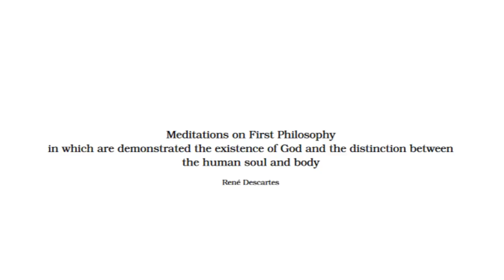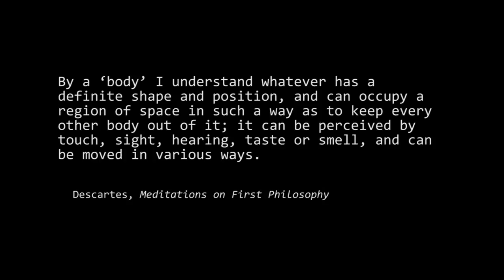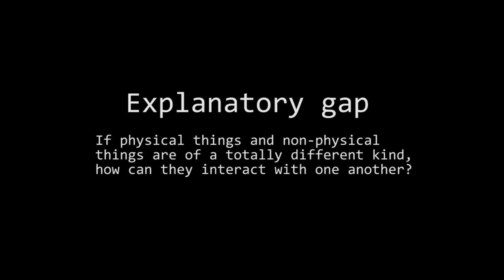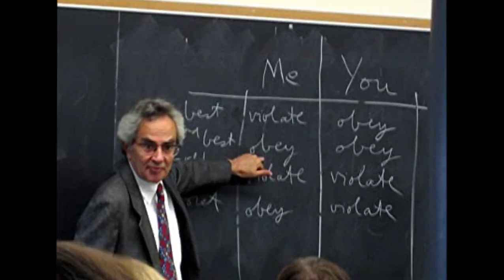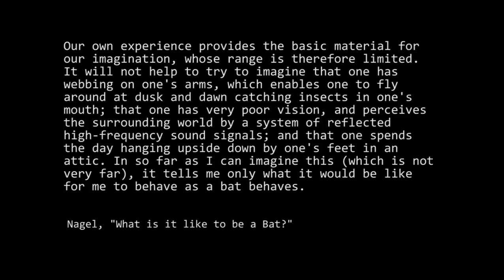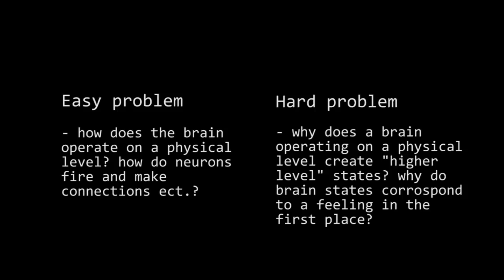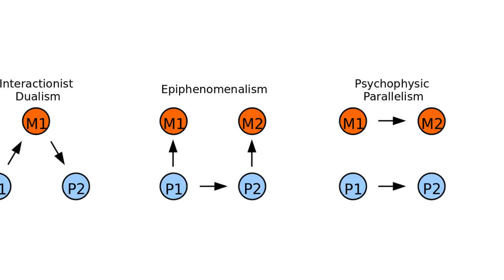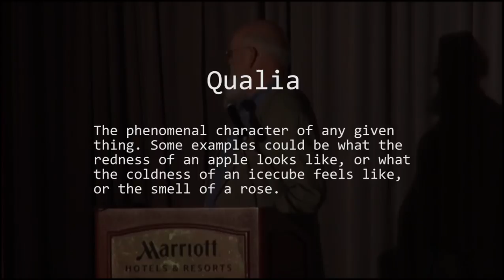Materialism and Idealism